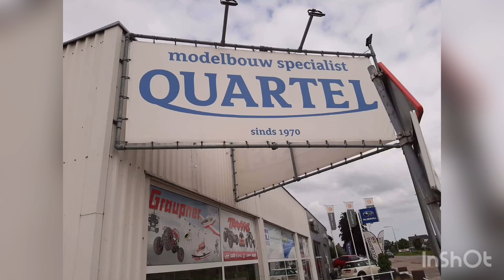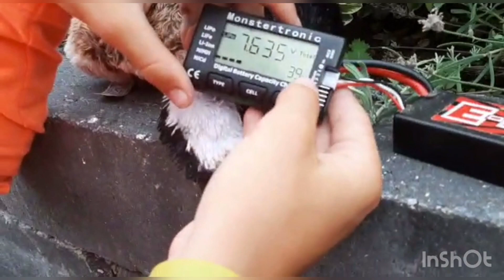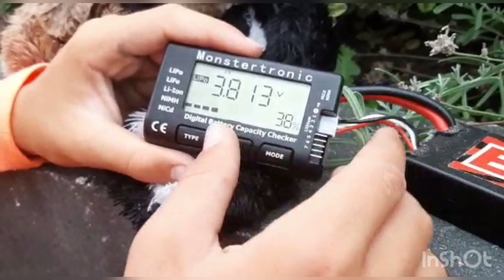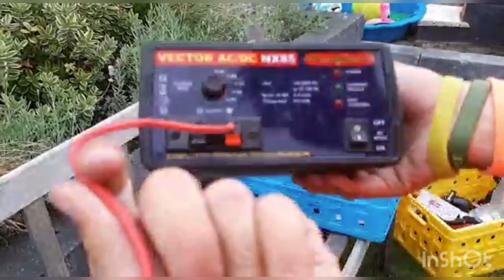Nieuwe onderdelen kopen??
Hoppa nieuwe onderdelen

En dikke shoutout naar quartel